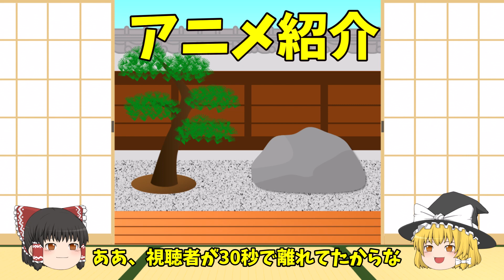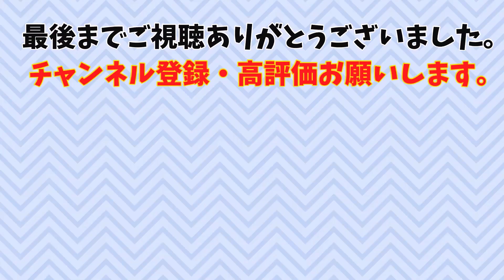【魔法少女まどかマギカ名セリフランキング】【ゆっくり解説】アニメ「魔法少女まどかマギカ」の名セリフをランキング形式で紹介！説明欄にランキング開始時間あります。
アニメまどマギ（魔法少女まどか☆マギカ）の名セリフを名場面と共にランキング形式で紹介します。
個人のランキングですので比較等はご了承ください。

まどマギが好きな方もゆっくり解説が好きな方も楽しめますように最初はゆっくり漫談から入りますので、漫談に興味ない方は下記の時間から視聴をお願い致します。
【まどマギ名セリフ】
1:16　ランキング開始

当チャンネルは、自分が心から好きなアニメをより多くの方にお勧めしたい、
といった意図で動画制作しております。